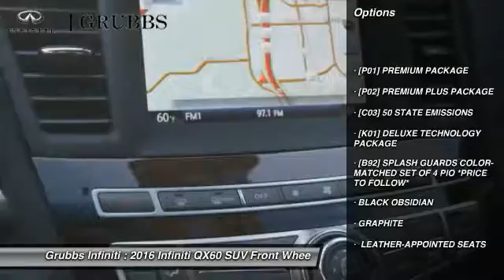2016 Infiniti QX60 Dallas Ft. Worth Grapevine G31138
Grubbs Infiniti
1500 E State Highway 114

* 3.5 LITER 6 Cylinder engine * * An MP3 Player ** CD Player ** Dual Climate Control ** Rear Air Conditioning ** Anti-lock Brakes ** A Backup Camera ** Traction Control ** Side Air Bag System ** Emergency Brake Assistance ** Bluetooth * * 2016 ** Infiniti * * QX60 * It has a black obsidian exterior and a graphite interior. This SUV scored a crash test safety rating of 5 out of 5 stars. According to a review from New Car Test Drive, The Insurance Institute for Highway Safety gave Good ratings in all tests, plus Superior for the forward collision system.